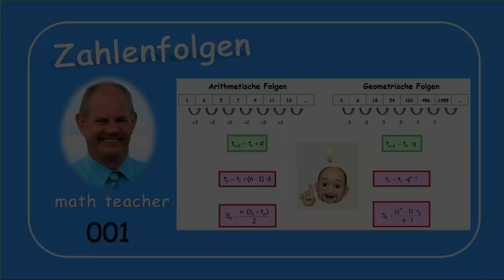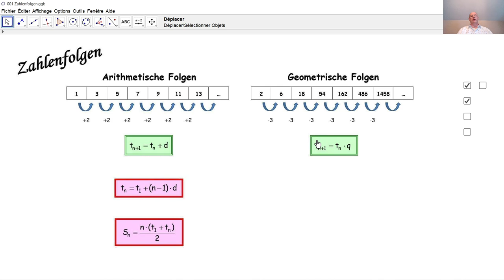Zahlenfolgen 001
Was sind arithmetische bzw. geometrische Zahlenfolgen und welche Formeln kann man dazu einsetzen?